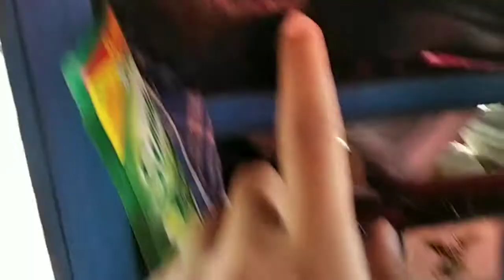pempek legend pinggir jalan - indonesia street food